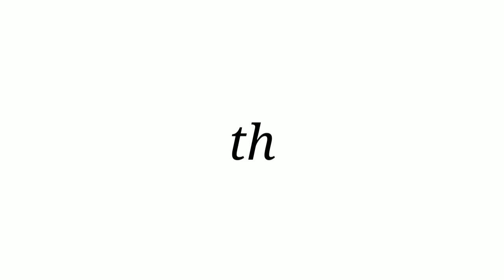Cara membuat lampu hias gantung dari kardus model kotak sangat elegan || diy kreatif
Kali ini saya mencoba kreasikan sisa kardus yang sudah tidak terpakai untuk kemudian saya membuat lampu hias gantung model kotak yang simple dan elegan.

Semoga terhibur dan bermanfaat vidionya.

Terima kasih...